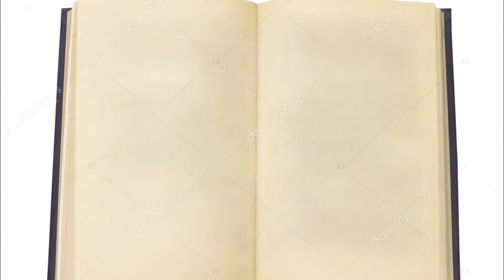QUALCOSA ARRIVERA' di Alberto Pessa con Andrea Camilleri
Il Maestro Andrea Camilleri, con le sue parole ricche di sentimenti, mi ha dato l'idea per scrivere questa canzone.- home recording febbraio 2019